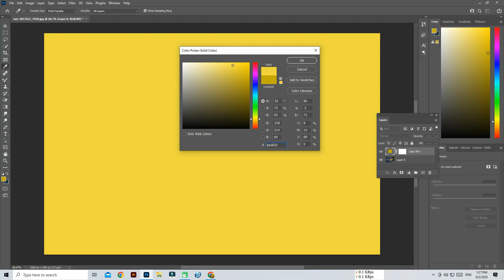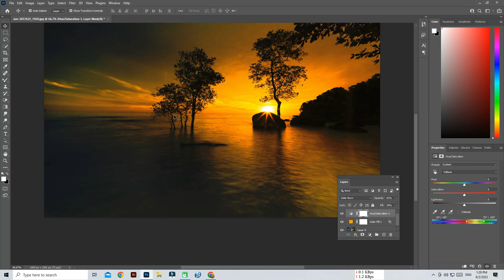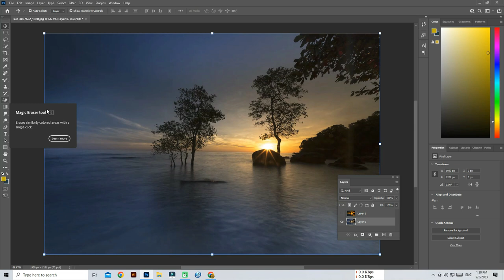The Truth Behind Colour Grading in Adobe Photoshop: Transforming Sunrises and Sunsets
Learn how to logically approach color matching using several techniques and create your own steps that get the best results based on your image and what you wish to achieve. I hope this video helps you. Thank you so much

color grading
adobephotoshop
 tutorial
professional color grading
adobe camera rawfilters
gradient map
selective color
adobe premiere
 prolumetri color correcting
skin tones in Photoshop
color correction video editing 2023
color grading with level
stalking head video editing